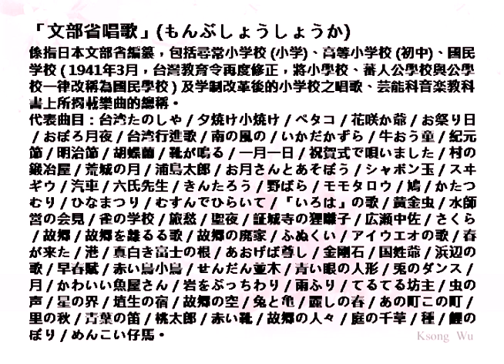フォレスタ-鉄道唱歌、文部省唱歌・カラオケ、中国語の訳文＆解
鉄道唱歌（てつどうしょうか）中譯「鉄道唱歌」，係明治時代日本詩人・作詞家・国文学者・東京高等師範学校（現・筑波大学）教授大和田建樹（おおわだ たけき、1857年5月22日-1910年10月1日）作詞之唱歌，全六集・374番組成（如含「鉄道唱歌」本編全7集・399番的説法也有），創日語歌詞最長記録，甚至為當代世界第一長歌詞。其中第一集東海道編第一番的歌詞「汽笛一声新橋を　はや我汽車は離れたり……」最廣為人知。1900年5月文部省作成『地理教育鉄道唱歌』（一），「東海道篇」首先発行。第一集（全66番）及第二集（全68番）作曲者都是多梅稚和上眞行兩人。
本曲由フォレスタ(Foresta)演唱鉄道唱歌其中第一集東海道編1~5番之片段。
翻譯注釈
1.はや【早】
〔副〕很快。
2.離れたり【はなれたり】離開了。
ラ行下一段活用動詞「離（はな）れる」之連用形「離れ」＋文語完了助動詞「たり」。
3.友として【ともとして】作為朋友。
として：〔連語‧格助〕作為...。
4.泉岳寺【せんがくじ】
〔寺名〕位於東京都港区高輪曹洞宗之寺。
5.四十七士【しじゅうしちし】赤穂浪士四十七人（浪人47）。
西元1703年1月30日深夜，赤穗浪士（あこうろうし）大石良雄以下四十七人之武士，為替舊主赤穗藩藩主淺野長矩報仇，攻入高家吉良義央的屋敷，將吉良義央及其家人殺害，為日本史上三大復仇事件之一。報仇後除其中一人從一行中退去，餘皆切腹自殺。
6.台場【だいば】
〔名〕砲台。江戸末期，為海防於海岸附近設置之砲台。
7.あなた【彼方】
〔代〕彼方、那邊。
8.うすがすむ【薄霞む】
［動マ五（四）］薄霧籠罩。
9.上総【かずさ】
〔名〕旧国名之一。位在千葉県中央部。
10.房州【ぼうしゅう】
〔名〕安房（あわ）国之別名。
11.すぐれば【過ぐれば】一過。
〔文語〕ラ行四段活用動詞「過（す）ぐる」之已然形「過ぐれ」＋接続助詞「ば」。
12.大師河原【だいしがわら】
〔地名〕位在神奈川県川崎市川崎区。
13.程近し【ほどちかし】很近。
〔文語〕ク活用形容詞「程近し」之終止形。其口語形為形容詞「程（ほど）近（ちか）い」。
14.急げ【いそげ】快呀！
ガ行五段活用動詞「急（いそ）ぐ」之命令形。
15.あとにして【後にして】
〔片語〕向後移動。「後にする」之連用形用法。
16.ゆけば【行けば】一去就是。
カ行五段活用動詞「行（ゆ）く」之假定形「行け」＋接続助詞「ば」。
17.湊を見れば【みなとをみれば】往港口一看。
湊【みなと】：〔名〕港口。
見れば【みれば】：マ行上一段活用動詞「見（み）る」之假定形「見れ」＋接続助詞「ば」。
18.百舟【ももふね】
〔連語‧名〕很多船。